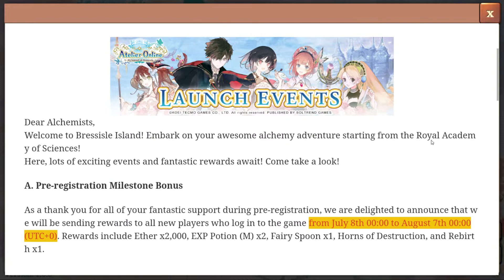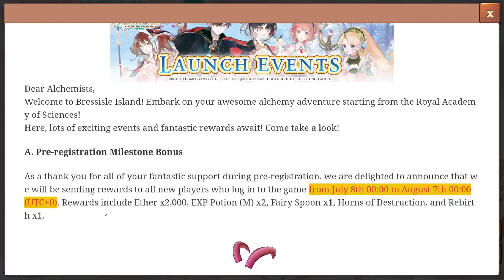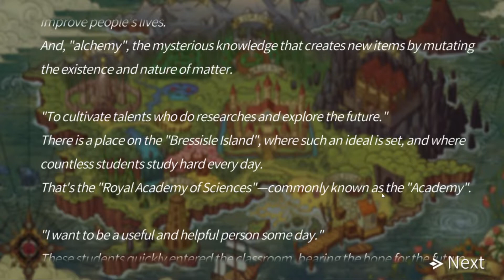Atelier Online: Alchemist of Bressisle (Android)(English) #1 Game for Atelier Fan